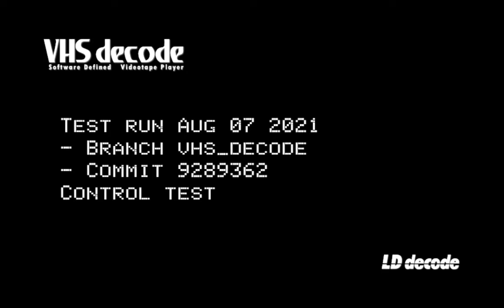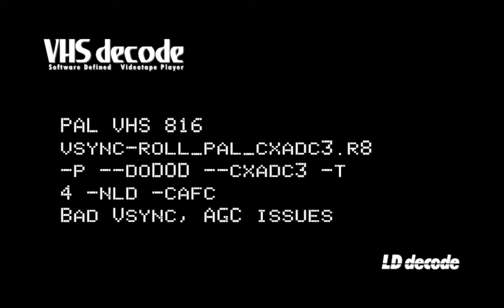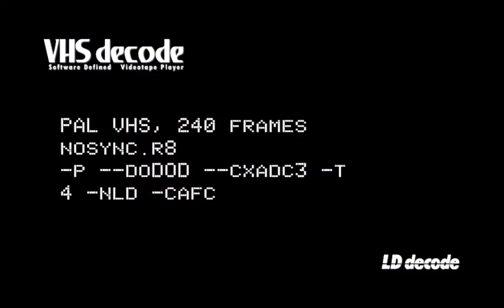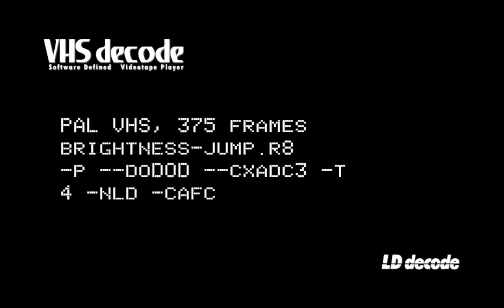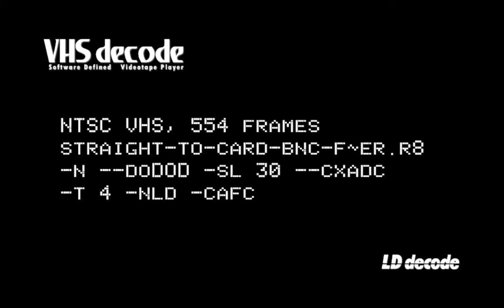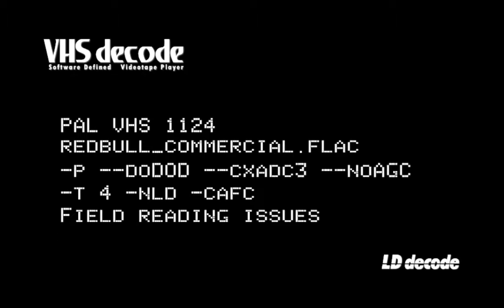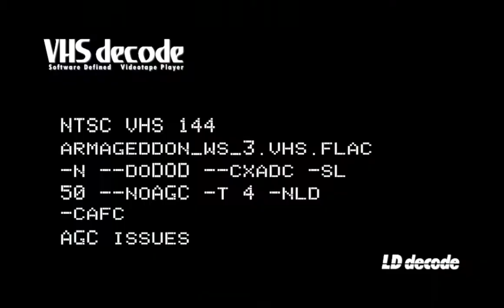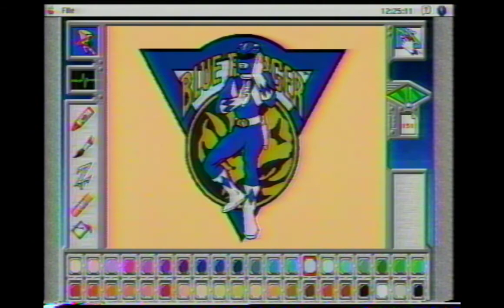VHS Decode - New short clips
A software defined VTR decoder.

Current test results of the main vhs_decode branch over VHS format edge case samples captured from different VCRs:

Test features: More sync fixes, new short clips from videohelp forum